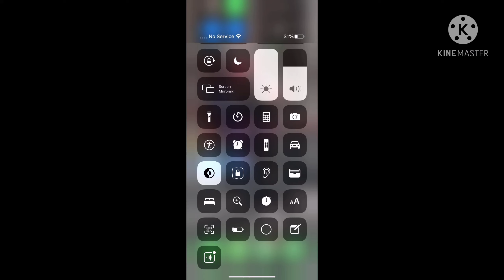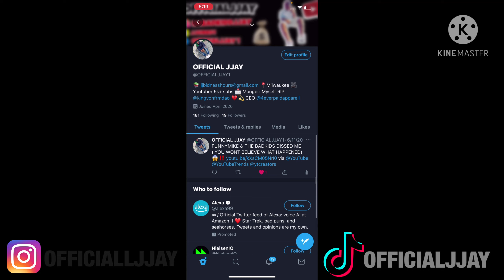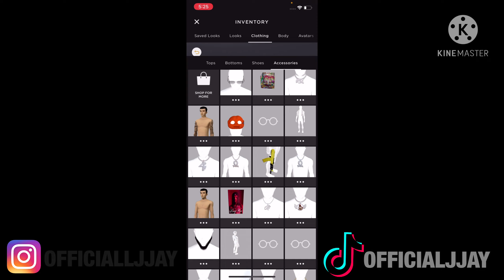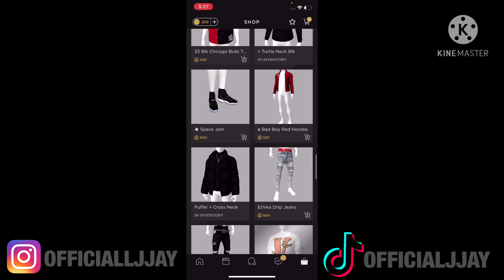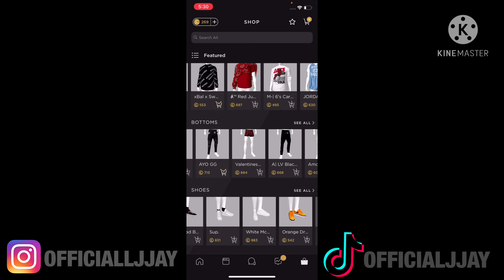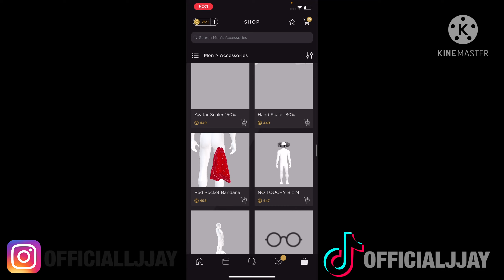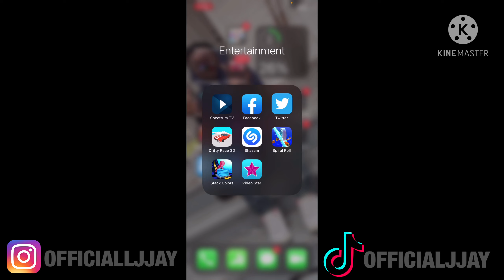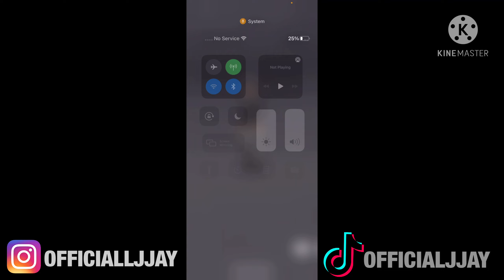IMVU | HOW TO MAKE AN TRILL AVI | IMVU Gameplay 😱‼️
LIT VIDS

About OFFICIALJJAY

officialljjay on this lit channel you´ll find a variety of lit vlogs pranks & challenges maybe music you´ll find more make sure to subscribe and enable ALL notifications so you Don´t ever miss a video by the littest channel on YouTube OFFICIALGANG!!

👻 SNAPCHAT Add me on Snapchat! Username: jjgibbs4